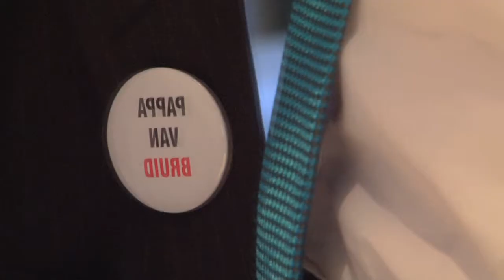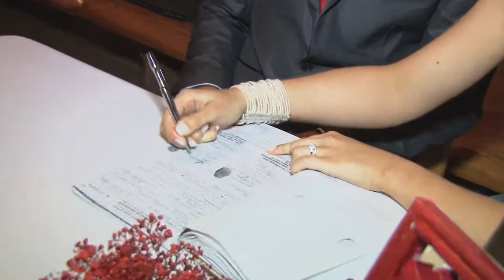Rudolph & Chantelle Highlights